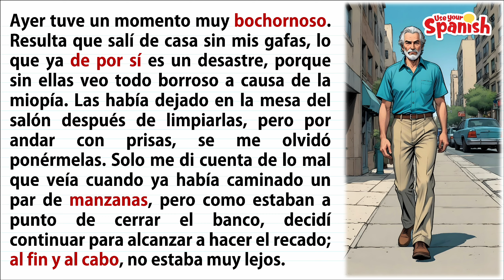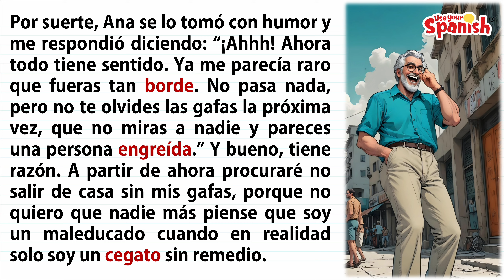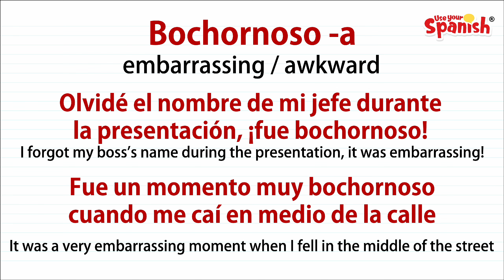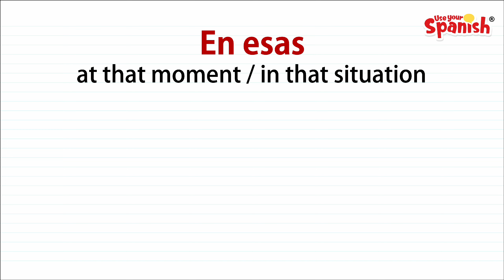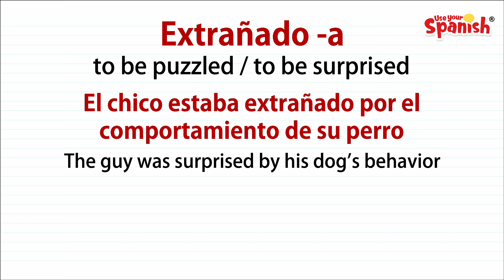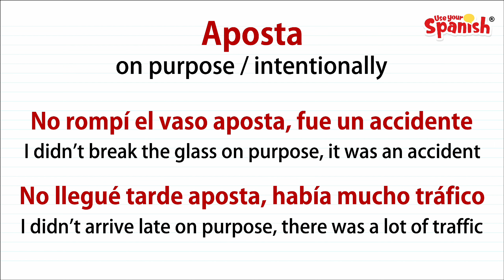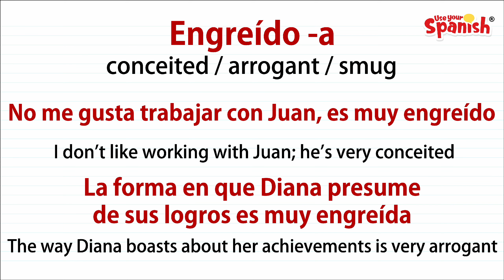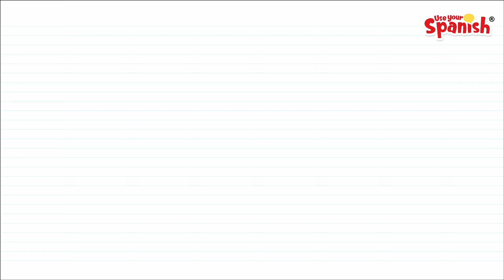☝🏼The #1 exercise to improve your Spanish | Mejora tu español con historias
Con este ejercicio mejorarás rápidamente tu comprensión auditiva y de lectura en español. Además aprenderás un montón de expresiones y palabras de uso frecuente por los hispanohablantes.

Learn Spanish through stories shared by native speakers in everyday situations. In today's lesson, you'll pick up common vocabulary, phrases, and expressions in Spanish as Miguel shares a poignant story with us.

⭐️ Unlock exclusive content, download the PDFs of our videos and more

Aprende español con historias comunes de la vida real. Estas lecciones te ayudarán a practicar y a mejorar tu español de forma muy fácil a través de historias y relatos en situaciones reales y en contextos de la vida diaria; todo explicado en español y con subtítulos en inglés.

Nos vemos en la próxima lección,
Salo